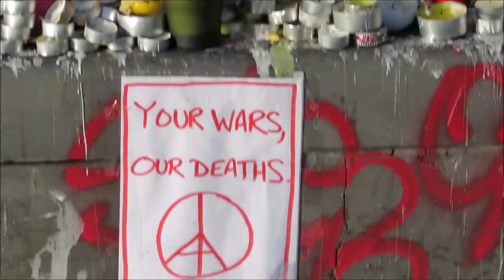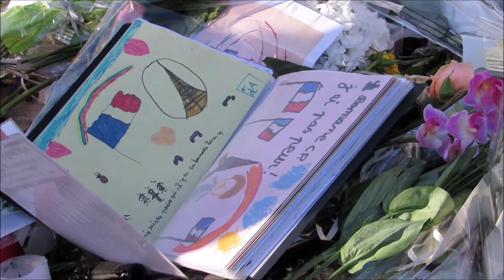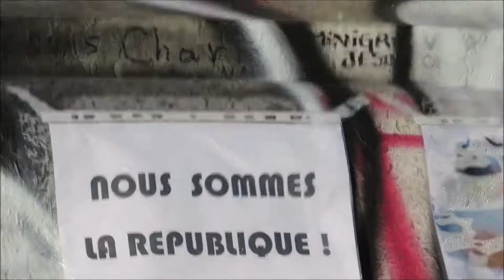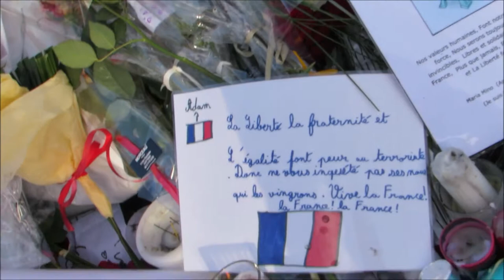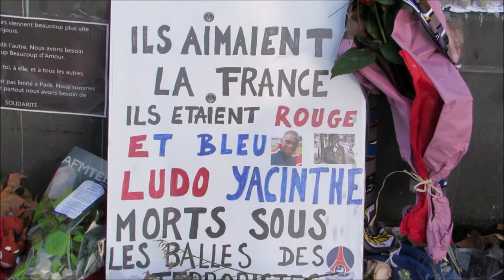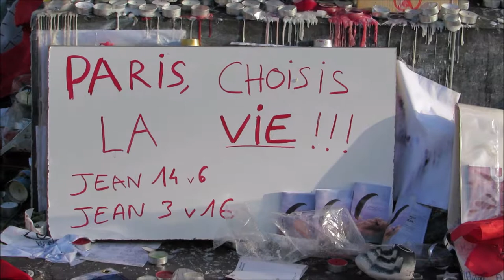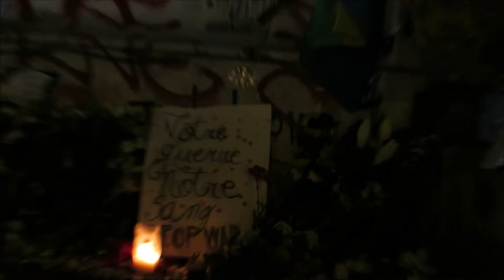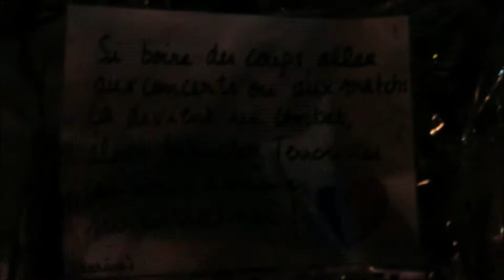Bataclan Paris Terror Attacks 13.11.2015 no.6 18 nov Republique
Bataclan Paris Terror Attacks 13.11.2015 no.6 18 nov Republique Bataclan Paris Terror Attacks 13nov JeSuisParis FluctuatNecMergitur Fluctuat Nec Mergitur 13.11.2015 video 18 nov Republique Place de la Republique @Paris Hommage aux victimes des attentats du 13 novembre 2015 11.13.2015 Victims Tribute Paris Terror Attacks 2015 13 November 2015 @Anne_Hidalgo @PatrickPelloux @bataclan_ Rue Bichat Rue Alibert 75010 Bar Le Carillon Restaurant Le Petit Cambodge video mariepanic mariepanic2 @mariegendron @anne_hoa